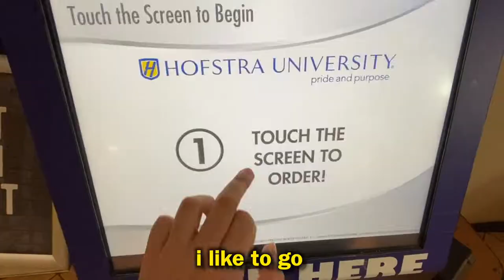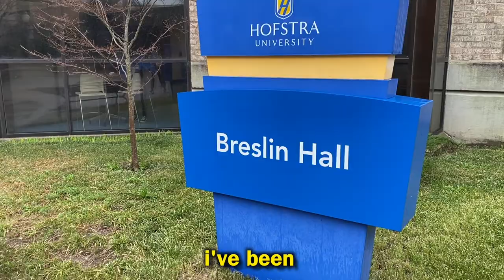A Day in the Life of a Student at Hofstra University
BONUS VIDEO! This is a sort of abridged day in the life video of what my life is like as an undergrad freshman at Hofstra University! Kept it short and simple.